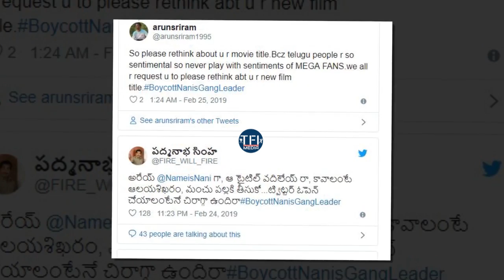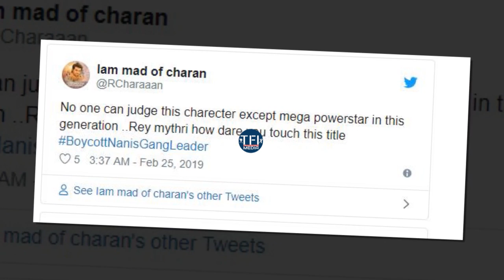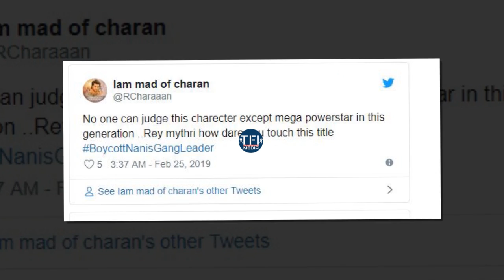ఎంత ధైర్యముంటే ఆ టైటిల్ వాడతావ్.. నానిపై చిరు ఫ్యాన్స్ ఫైర్|nani gang leader movie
ఎంత ధైర్యముంటే ఆ టైటిల్ వాడతావ్.. నానిపై చిరు ఫ్యాన్స్ ఫైర్